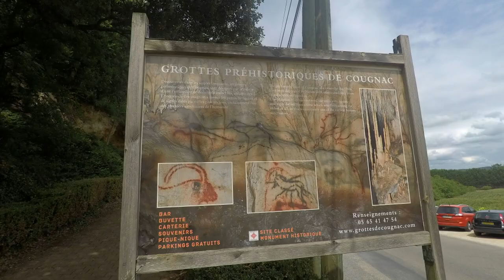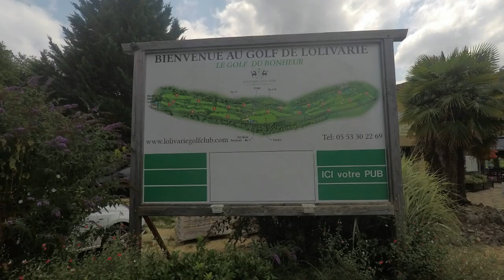France Trip - Midi-Pyrénées 2017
This video is a bit of a throwback: it is from our France trip in 2017. It was the first footage we ever took with our GoPro, but we did not have a computer that could process 4K video. Now we finally do, and hence this compilation.

The footage is recorded with a GoPro Hero 5 Black, and video editing is performed with GoPro Studio.